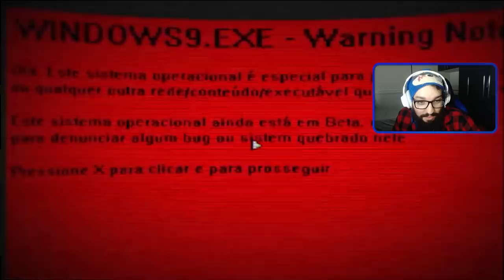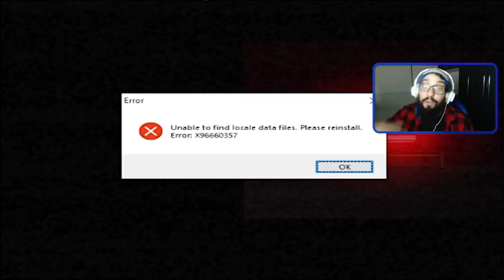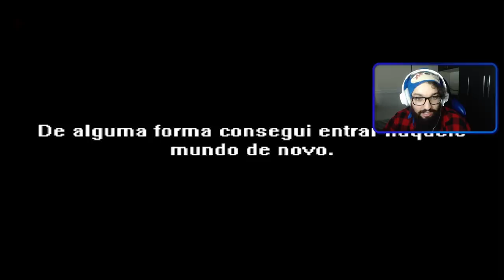O FINAL MAIS MACABRO DE TODOS! 👿 | Gabriel.EXE [Parte 3]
[ MEU SETUP ]

2 Memórias Corsair Vengeance LPX, 8GB, 2400MHz, DDR4, CL16

[ CRÉDITOS ]